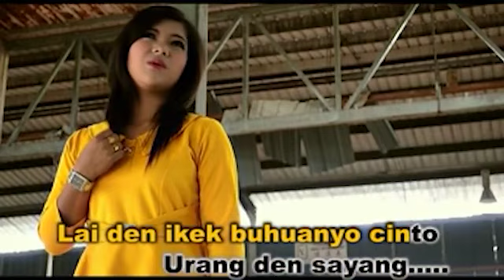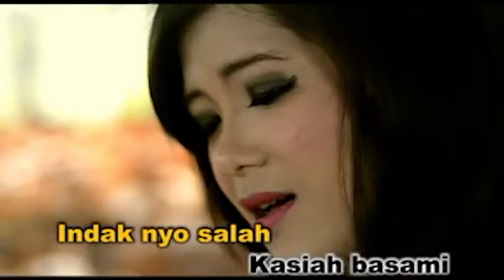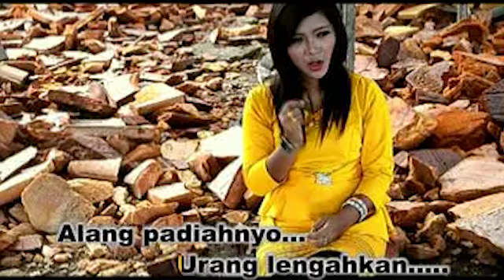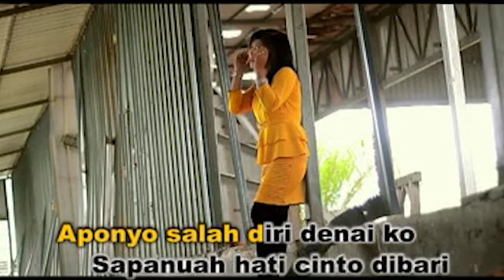Rheina - Sayang Disayang | LAGU MINANG POPULER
Cipt : Hendri Jas

Produksi : Farisa Record [Elta Group]

Rheina, Lagu Minang, Lagu Minang Rheina, Lagu Minang Populer

Farisa Record Youtube is under management of:
PremierPro.